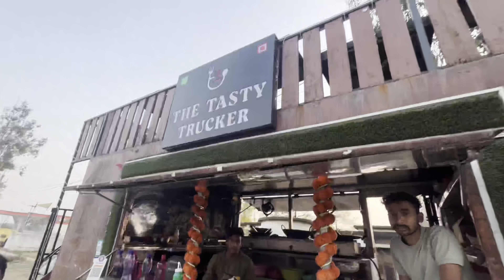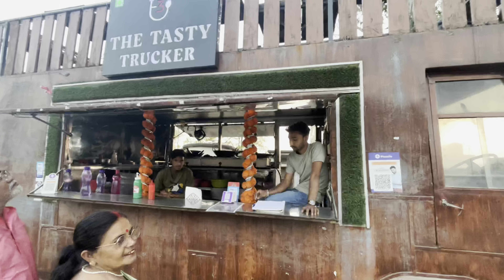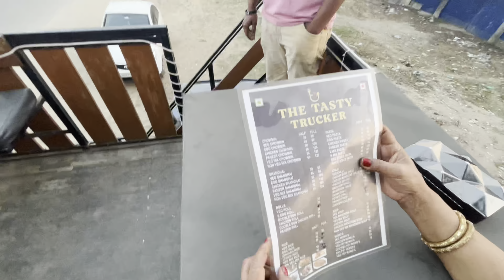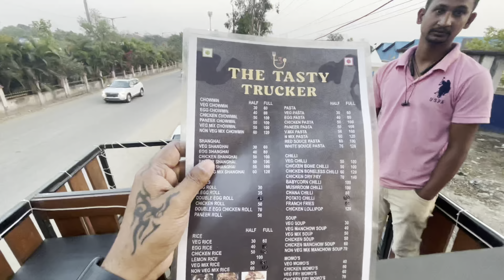Ranchi मे बस के उपर खुला rooftop restaurant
abhishek puri vlogs
# gold chain
healthy breakfast
Ranchi me bus ke uper khula rooftop restaurant
rooftop restaurant in Ranchi
dhoni city family vlog
best Ranchi family vlog
क्यों आना पड़ा विजय रिया को रांची
Madhuripurivlogs
new vlogger india
Ranchi ramnavmi 2023
firayalal ka ramnavmi jhaki
Ranchi ka ram navmi julus
hazaribagh ka ramnavmi
jai shri Ram
jai hanumam
videsh se aya fal videshi fal
dragon fruits
imported fruit
mother son family vlog
best entertainment vlog
leading family vlog in India
indian family vlog
ranchi family vlog
jharkhand family vlog
ranchi city family vlog
cutest aunty vlog
special chai
tandoori chai recipie
shadi party jaisa gajar ka halwa
mithai k jaisa galat ka halwa
doodh khowa se bana gajar ka halwa
new family vlog
shadi party ka mithai
shadi party ka halwa
Vijay Riya ki aunty vlogs
Vijay Riya Abhishek bhaia vlogs
Vijay Riya family vlogs
Vijay Riya ki family
Love marriage coupl
Love marriac Nandini
riage couple Nandi
LOve marriage cOuple new
vijay Riya kyon itnna paresaan hai
vijay Riya jamin vivaad
vijay Riya kyon chitit hai
vijay Riya ki pareshaani
madhuri puri vlogs
holi ki taiyaari vlog
holi 2023 vlog
holi khela
holi ka maza
w video
Love marriage couple love storv part1
cute cat
black cat
mouse and cat
love story story
couple story
bhaag kar shadi story
vijay Riya interview
vijay Riya ki story
wedding party
swimming pool
ranchi city
ranchi best family vlog
best indian family vlog
best dailylife vlog
Love marriage
Sunil gudiya
Mithun kajal
Nandini
Mampi.rahul
Vijay riya vlogs
Vijay riya
new house boundry
new farmhouse
automatic car wash vlog
saurav joshi automatic car wash
best family vlog
best aunty vlog
best mummy and son vlog
cute family vlog
madhuri puri vlog
abhishek puri vlog
Vlog
New vlog video
Vlog video
Daily vlogger
Daly
Daily vlogs India
sabaibrahim vlog
ibrahim family vlog
ramadan vlogs
saba_ka_jahan
daily life vlog
savitri kumari off
cute family
rangeela family vlog
science wala sankar vlog
karwat vlog
eye checkup vlog
husband wife vlog
mother son best vlog
Daily vlogs
village vlogs
ranchi vlogs
jamshedpur vlogs
family ladai vlog
family pyar vlog
Hindi vlogs
Jharkhand vlog
Jamshedpur vlog
Village vlog
Village food
Village life style
Indian village
Village cooking
cat best video
cute cat video
chinky minky video
kaalu video
pusy cat video
best cat vlog
meows😻 vlog
vijay Riya wedding party vlog
vijay Riya shadi vlog
vijay Riya haldi vlog
science wala shankar vlog
varsha thapa vlogs
family fitness vlogs
pakhi family vlogs
the modern singhs vlogs
mintoo family vlogs
savitrikumari official vlogs
dancing sanatan vlogs
tapati roy vlogs
rana family vlogs
the sangwan family vlogs
village life with shivom family vlogs
lakhneet vlogs
sarhul puja 2023
sarhul puja ka importance
sarhul puja kyon manaya jata hai
sarhul puja ka dance